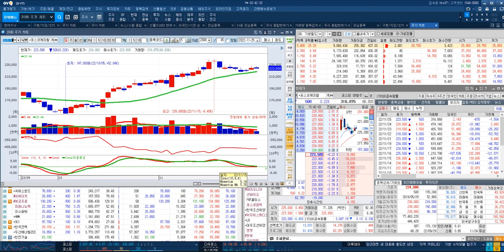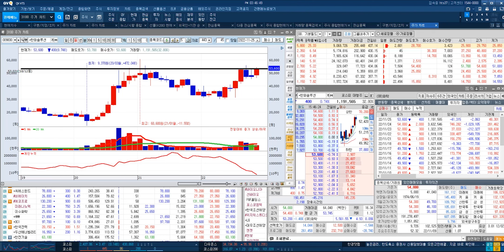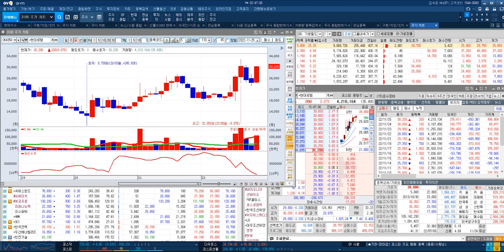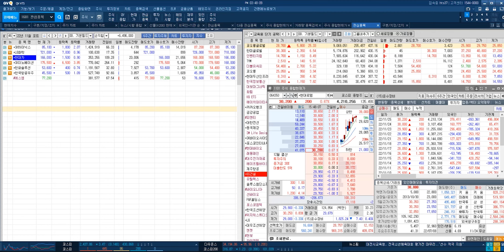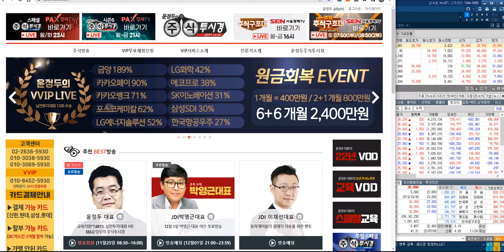[시황 및 주력주 포트폴리오 전략] 특별 EVENT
♣ 대보마그네틱 45%↑폭등기념 EVENT
★ 추가 선착순 10명 ▶ 잔여 3명 마감

♣ 불기둥마스터 종목검색기 EVENT

🌸선착순 20명 마감 추가 10명🌸
◆ 벌써 잔여

27. 박*현
25. 이*춘 & 26. 임*규
23. 김*출 & 24. 김*신
21. 노*섭 & 22. 정*석
19. 조*선 & 20. 박*섭
18. 김*경 & 17. 장*기
16. 정*순 & 15. 마*례
14. 이*성 & 13. 최*순
12. 김*옥 & 11. 고*란
10. 오*복 & 09. 유*환
08. 한*자 & 07. 윤*섭
06. 김*홍 & 05. 김*연
04. 김*홍 & 03. 이*옥
02. 김*희 & 01. 오*성

♣ 대보마그네틱 45%↑폭등
◆ 수산화리튬 본격 양산

★ 2022년 11월 25일 11:56

★ 2022년 11월 24일 21:00

★ 2022년 11월 24일 11:05

★ 2022년 11월 25일 14:44

♣ 코오롱글로벌 51%↑폭등

◆ 우크라이나 재건 기대감 영향

◆ 러-우 비밀협상 소식에 '급등'

♣ DB증권 초청 강연회

◆ 특별 강사 윤정두대표!!
◆ 특별 강사 이다운 연구원

◆ 일시 : 22년 11월 26일(토)
◆ 시간 : 13시 ~ 17시
◆ 위치: DB금융투자 지하 1층
         (여의도역 5번 출구)

◆ 참여자 혜택 도 있습니다^^
◆ 불기둥 종목 검색기 무료 증정!!
◆ 30명 마감 ★ 추가 선착순 10명

1. 최* & 2. 고*수
3. 이*섭 & 4. 이*성
5. 박*재 & 6. 이*란
7. 최*원 & 8. 노*진
9. 김*경 & 10. 홍*희
11. 전*신 & 12. 추*호
13. 황*수 & 14. 김*
15. 양*정 & 16. 정*석
17. 김*현 & 18. 이*희
19. 장*융 & 20. 김*수
21. 지*숙 & 22. 이*민
23. 이*해 & 24. 공*령
25. 신*옥 & 26. 조*형
27. 김*수 & 28. 정*민
29. 둘리  & 30. 남*주

◆ 1:1 카톡 강연회 참여 신청
▶ 성함 / 연락처

★ 2022년 11월 24일 00:38

★ 2022년 11월 22일 00:16

★ 2022년 11월 21일 09:30

11월에도 14번의 상한가_랠리!!!

♣ 현대두산인프라코어 전략
◆ 북미서 '최고 잔존가치' 인정

★ 2022년 11월 25일 09:04

★ 2022년 11월 25일 09:30

♣ 래몽래인 69%↑폭등
◆ 5거래일 연속 상승 행진
◆ '재벌집 막내아들' 흥행

★ 2022년 11월 24일 21:00

★ 2022년 11월 24일 14:52

★ 2022년 11월 24일 09:16

★ 2022년 11월 23일 00:11

주린이 필독서 [윤정두의 주식투시경]
도서자료를 무료로 드립니다

◆ 3Q 호실적에 성장성 우위

★ 2022년 11월 08일 01:29

★ 2022년 11월 01일 14:59

★ 2022년 10월 11일 23:02

★ 2022년 11월 23일 09:08

★ 2022년 10월 17일 00:31

◆ 양극재 생산량 2배
◆ 2차전지 소재 기대감

★ 2021년 11월 15일 00:40

★ 2021년 11월 14일 12:37

★ 2021년 11월 10일 09:22

★ 2022년 11월 08일 01:06

◆ 영업이익 1,000억원 돌파

★ 2021년 11월 13일 23:23

★ 2021년 11월 11일 14:19

♣ VVIP 포트폴리오 전략
◆ VVIP 계좌 수익 확인

★ 2022년 11월 24일 01:28

♣ VVIP 포트폴리오 구성
◆ 종목 검색기 신청 방법

★ 2022년 11월 23일 23:42

불기둥 종목 검색기 신청 방법 안내

★ 2022년 11월 23일 23:35

★ 2022년 11월 15일 23:26

★ 2022년 11월 10일 23:52

-2005년 증권선물거래소(현KRX) 초청 강연